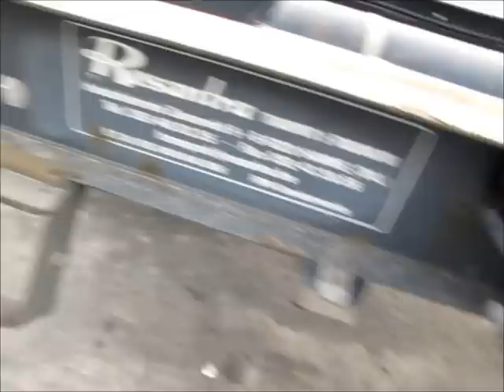Przyczepa do kontenerów BDF.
Zaletą tego rozwiązania jest elastyczność transportu. Kontener można zostawić pod rampą i ładować. Po załadunku odjeżdża się i odstawia na plac gdzie czeka na transport czyli ciągnik z przyczepą. Dzięki temu pojazd i kierowca nie jest uzależniony od trwania załadunku czy rozładunku. Można wymieniać się załadowanymi kontenerami pomiędzy samochodami nawet na parkingu.